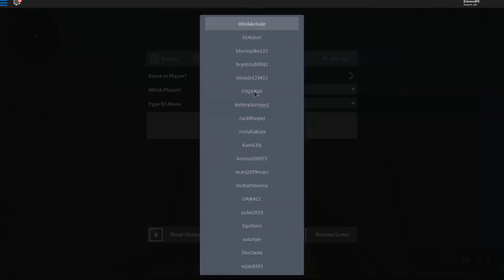The Squru Vs Nikk Battle - Stream Highlights #1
pls dont kill me squru or nikk.